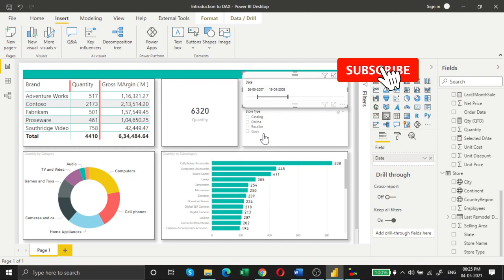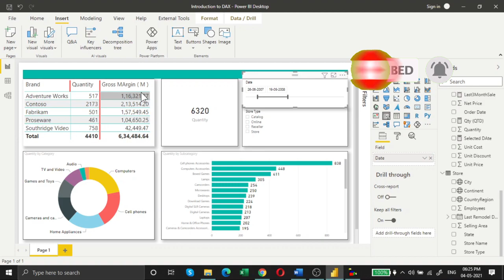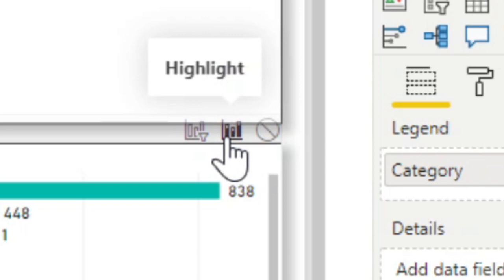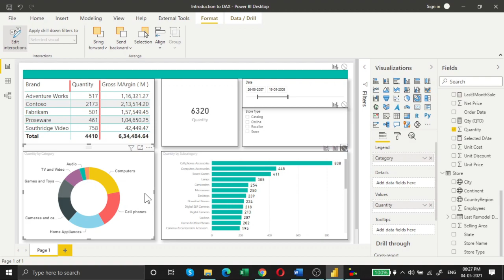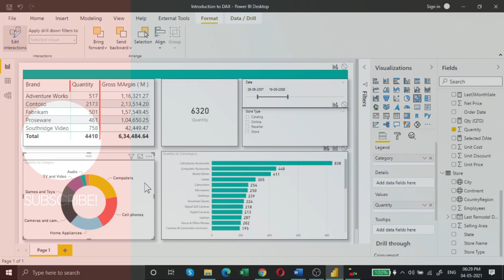How to Edit Visuals Interaction in Power BI in Hindi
In This Video You will learn How to Edit Visuals Interaction in Power BI in Hindi, It makes your Powerbi report more realistic
I am personally recommended this book for Data modeling.

(Analyzing Data with Microsoft Power BI and Power Pivot for Excel Paperback} you can buy from amazon Link is

The Definitive Guide to DAX: Business intelligence with Microsoft Excel, SQL Server Analysis Services, and Power BI (Business Skills) Paperback – Import, 24 January 2019

Dax Patterns 2015 Paperback – Import, 19 December 2014

A pattern is a general reusable solution to a commonly occurring problem. This book is a collection of ready-to-use data models and formulas in DAX, that you can use in Power Pivot for Excel and in Microsoft Analysis Services Tabular. Create your data model faster by using a DAX pattern!